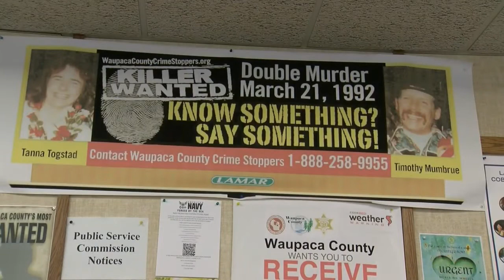Weyauwega man charged in 30-year-old double homicide case